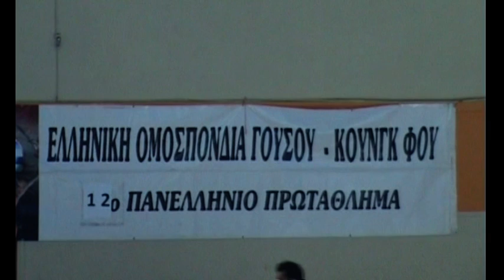Ermis Korydalloy 12o Hellenik Champion 07-05-2011.mpg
12o Πανελλήνιο Πρωτάθλημα ΓΟΥΣΟΥ ΚΟΥΝΓΚ ΦΟΥ 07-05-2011